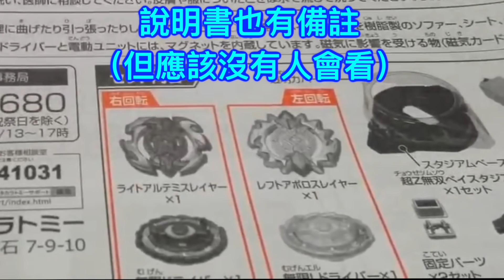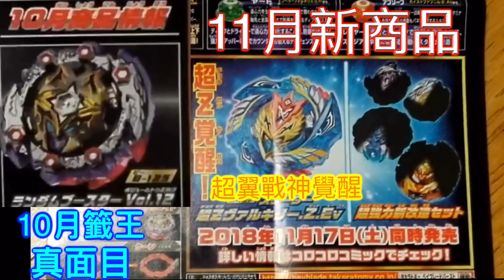【彼得豬 PeterPig 】BEYBLADE 戰鬥陀螺 爆裂 超Z 日月陀螺 B-126 內容 簡易 介紹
最近的影片都會被莫名的更改成『為XX打造』
不然沒有廣告 就沒有收入
會導致無法拍更多影片給各位夥伴看了
因為彼得豬沒有接業配(都是公關品）
所以收入都只能靠廣告盈利而已）
感謝各位夥伴 願意把廣告看完不跳過😘

但最嚴重的是無法留言～這樣我就看不到大家想對我說的話了😱
（你們每一個留言我都有看過喔～只是有些影片沒有時間能一個一個回覆愛心～還請見諒😉）